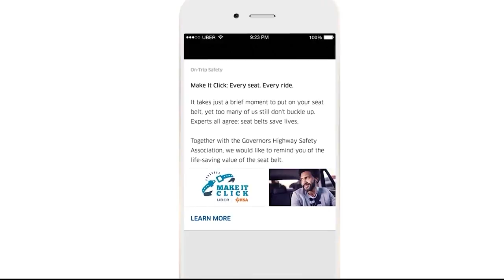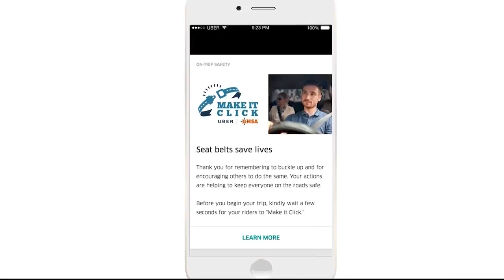Uber launches new seat belt campaign